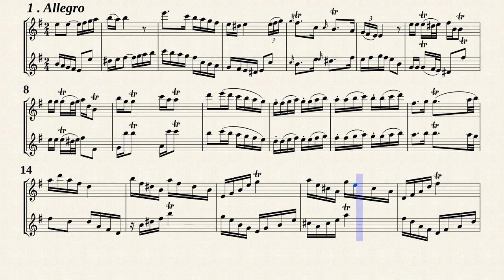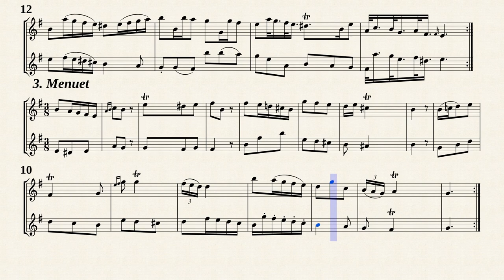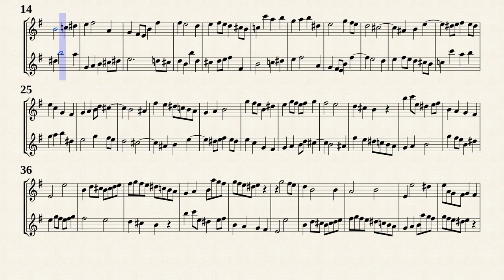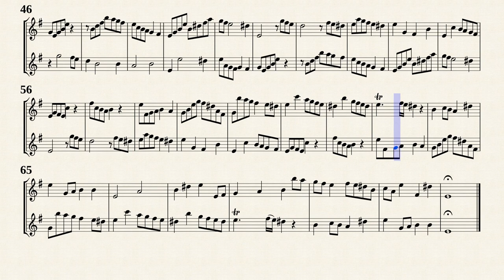Telemann, G. P. _ Sonata for 2 Flutes in e-moll, TWV 42:e13 [Traverso, Oboe]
Edited by : Andrea Bornstein
Sonata for 2 Flutes in e-moll, TWV 42:e13
Transposed for Traverso and Oboe